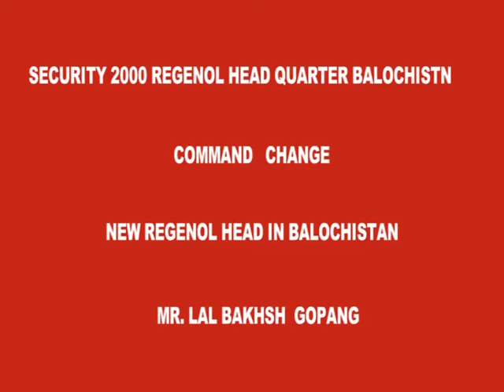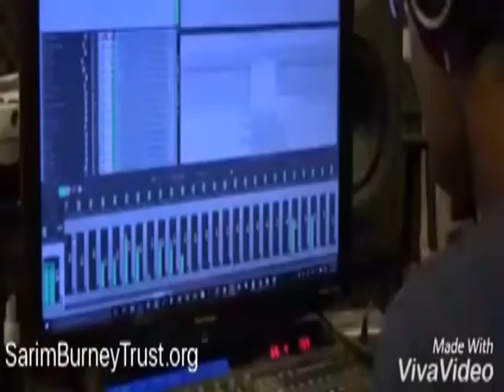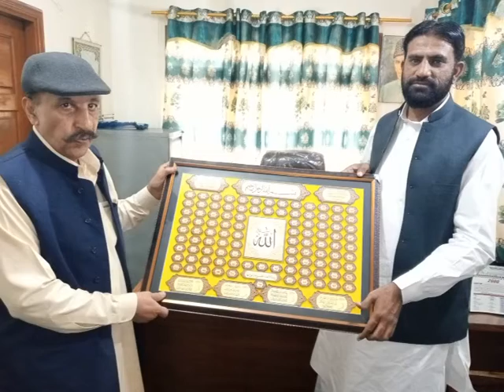Security 2000 Regenol Office Command Change In Balochistan